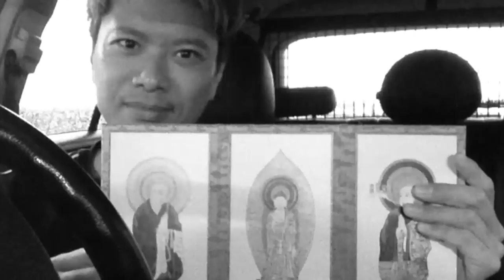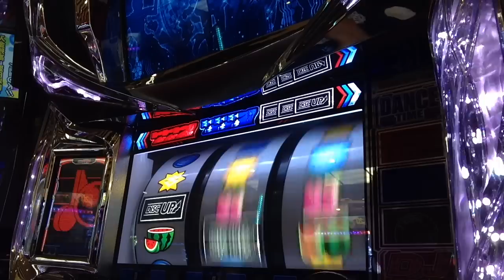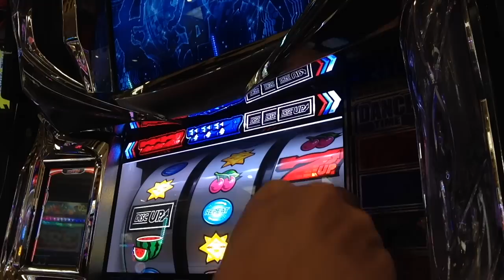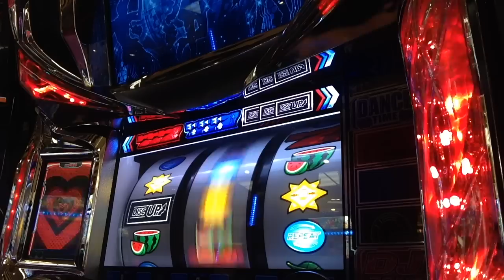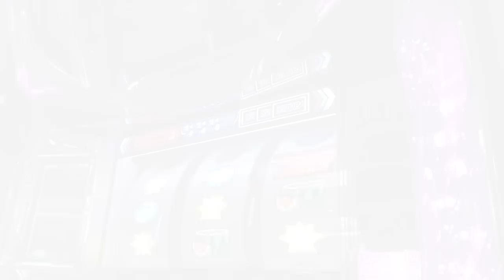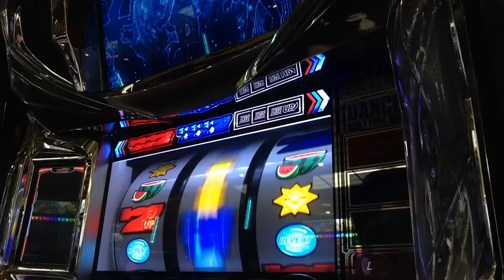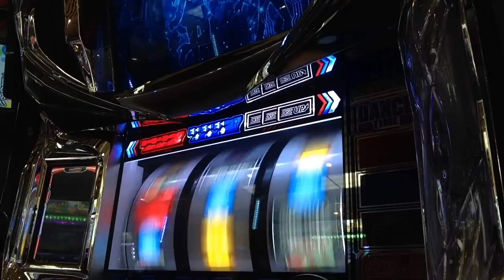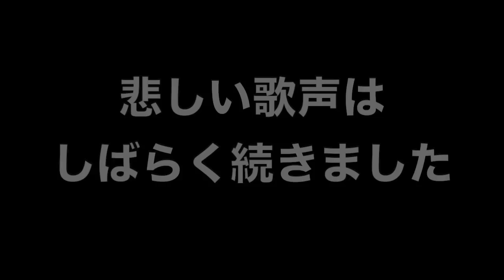チェリー重複REGが５回？そしてビタ押し精度は９４％！！ついに見つけたディスクの高設定？人生詰んだ３９歳が挑むガチ実戦記録 #２７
※第２６弾はP北斗無双チャンネルにあります

39歳断崖絶壁人生の実戦記録をご覧くださいませ…！
YYYYEEEEEESSSSSS!! (*ﾟ∀ﾟ*)